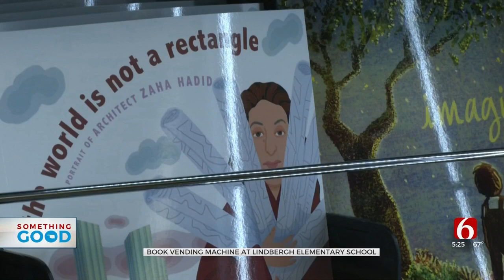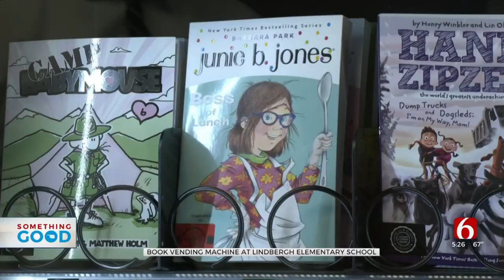Tulsa Elementary School Rewards Good Behavior, Encourages Reading Using Book Vending Machine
From Goosebumps to Harry Potter, kids at Lindbergh Elementary have their choice of new books to keep. Principal James Issacs says the payment is not money--this machine only takes good behavior points.